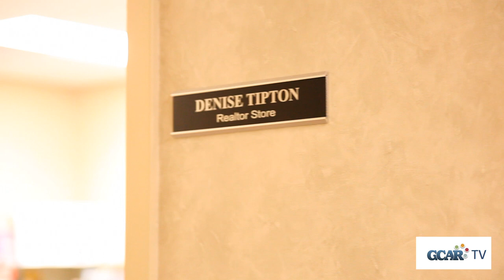The Realtor Store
Denise Tipton, Realtor Store Coordinator, encourages you to stop by GCAR and visit the The Realtor Store for all of your Real Estate needs.